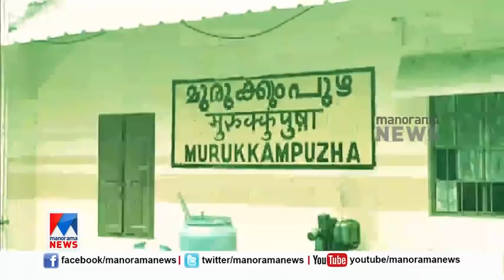റെയിൽവേ സ്റ്റേഷനിൽ ജീവനക്കാരിയെ വെട്ടുകത്തി കൊണ്ട് ആക്രമിച്ച് മാല കവർന്നു